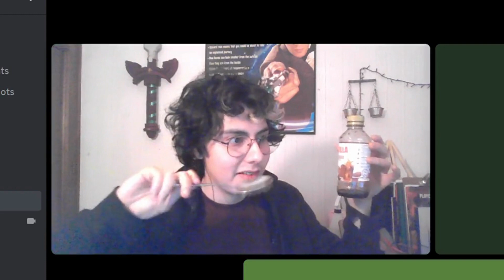absolutely madman guzzles vanilla extract on camera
discord didn't get the audio so bear w me